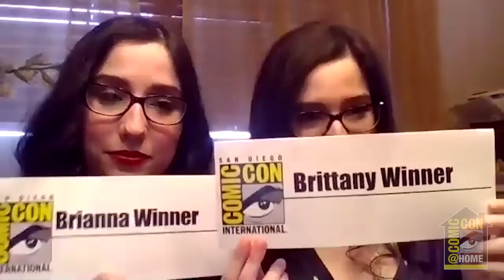How to Create Your Own Novel | Comic-Con@Home 2020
How to Create Your Own Novel: From First Idea to Publishing and What You Need to Sell Your Work Into TV and Film

The Winner Twins, Brittany and Brianna, multiple award-winning and national-bestselling science fiction and fantasy authors, will explain how to create your own novel step by step, from building your universe to overcoming writer's block to the different paths to publishing. They will be joined by Todd McCaffrey (New York Times bestselling author, Dragonriders of Pern), Kevin J Anderson (New York Times bestselling author and publisher of Wordfire Press, The Saga of Seven Suns, The Star Wars Universe, The Dune Universe), and Rebecca Moesta (national-bestselling author, publisher and CEO of Wordfire Press, Buffy the Vampire Slayer, Junior Jedi Knights, A Christmas to Remember). They will share their war stories, their writing secrets, and discuss their insights and advice on writing through the Covid-19 era.